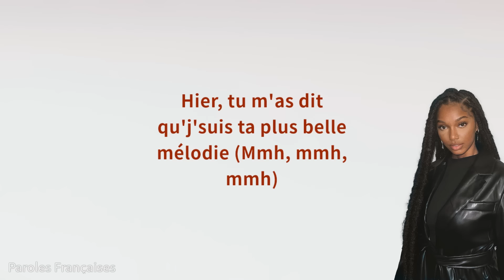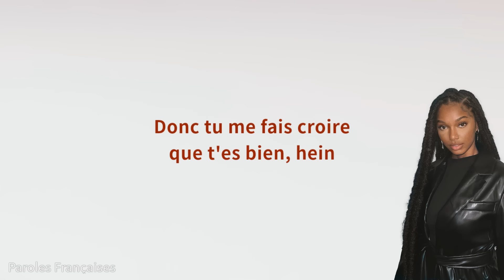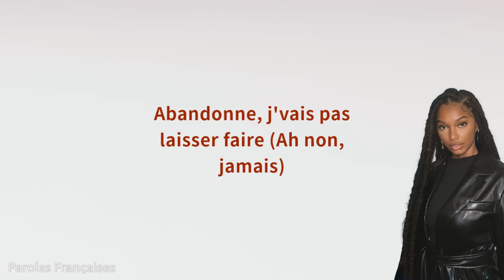Ronisia - Mélodie (Tatami) [Paroles]